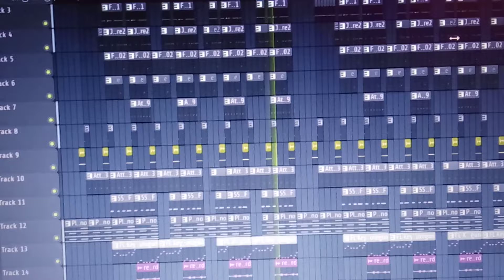Making Trap Beat In FL Studio 20 | Rishikesh 😈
Current Scheam :- 😀

Every Type Beats 💿

Pre Made Beat Customization Only In [ 499 RS ] 💰💸

Attention 😰🖐️

[ Beware From Brokers ] 👈 🤠

[ Invest Your Money On Right place ] 👈🧐

Paytm 👇
Name - Aman Rawat
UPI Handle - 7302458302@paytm